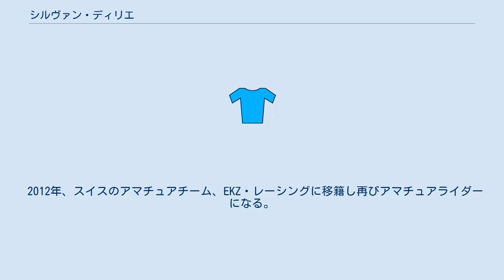シルヴァン・ディリエ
シルヴァン・ディリエ（Silvan Dillier、1990年8月3日 - ）は、スイス、バーデン出身の自転車競技（ロードレース）選手。
2014年と2015年のチームタイムトライアル世界王者。
 2009年、スイス選手権ロードレースのU23部門で優勝。
2010年、AG2R・ラ・モンディアルの下部育成チームであるシャンベリー・シクリズムフォーメーションに加入。
スイス選手権個人タイムトライアルのU23部門で優勝し、U23スイス代表にも選出され、世界選手権にも出場。
結果は個人タイムトライアルで40位、ロードレースはリタイア。
 2011年、オーストリアのコンチネンタルチーム、フォアアールベルクでプロデビュー。
オランダのアペルドールンで行われた世界選手権トラックレースに出場。
団体追い抜きで12位、ポイントレースでは8位入賞。
ヨーロッパ選手権トラックレースにも出場し、U23部門のマディソンで優勝。
ロードレースではスイス選手権個人タイムトライアルのU23部門で2連覇を達成した。
 2012年、スイスのアマチュアチーム、EKZ・レーシングに移籍し再びアマチュアライダーになる。
トラックレースでは、ヨーロッパ選手権トラックレースで個人追い抜きとマディソンの2種目で金メダルを獲得。
ロードレースではスイス選手権個人タイムトライアルのU23部門で3連覇を達成した。
またツール・ド・ラブニールでは第1ステージで優勝し、総合リーダージャージを3日間着用した。
しかし、トップ10入りを目指していた世界選手権ロードレース U23 個人タイムトライアルでは28位に終わった。
 2013年、翌年のプロ入りを目指してBMC・レーシングチームの下部育成位チーム、BMC・デベロップメントに加入。
ツール・ド・ノルマンディで総合優勝し、フレッシュ・アルデネーズでも優勝した。
シーズン前半での活躍が認められ、8月からBMC・レーシングチームのトレーニーになる。
BMC・レーシングチームの一員として参加した、ツアー・オブ・アルバータでは第2ステージで区間優勝し、翌年の正式契約を掴んだ。
 チーム所属1年目から活躍し、グロサー・プライス・デス・カントン・アールガウで2位、ツール・ド・ワロニーで総合3位、ヴァッテンフォール・サイクラシックスで9位に入る。
スペインのポンフェラーダで行われた世界選手権には、チームタイムトライアルにBMC・レーシングチームの一員として出場し、世界チャンピオンに輝いた。
その後、ロードレースに賭けて個人タイムトライアルを出場しなかった、ファビアン・カンチェラーラの代わりに個人タイムトライアルに出場して18位に入った。
 2015年、ジロ・デ・イタリアに初出場し、総合52位で完走。
翌月行われたスイス選手権個人タイムトライアルで優勝。
世界選手権には、2年連続でチームタイムトライアルにBMC・レーシングチームの一員として出場し、2連覇を達成した。
 2017年、ジロ・デ・イタリア第6ステージにて、ジャスパー・ストゥイヴェンとの一騎打ちを制して初のUCIワールドツアー及びグランツールでの優勝を獲得した。
7月には、ルート・デュ・スュドで総合優勝した。
 2018年、クラシックレースの強化を図る、AG2Rへ移籍。
ストラーデ・ビアンケでは落車し、親指を骨折した。
しかし、4月のルート・アデリ・ド・ヴィトレで復帰し、いきなり優勝。
パリ〜ルーベではレース開始1時間後、集団からアタックして逃げに乗り、残り53kmで集団からアタックしてきた世界チャンピオンのペーター・サガンとゴールまで逃げ切り、2位に入った。
 ジロ・デ・イタリア ブエルタ・ア・エスパーニャ